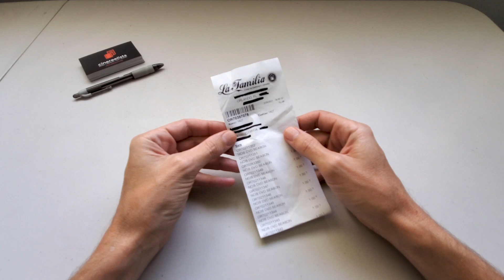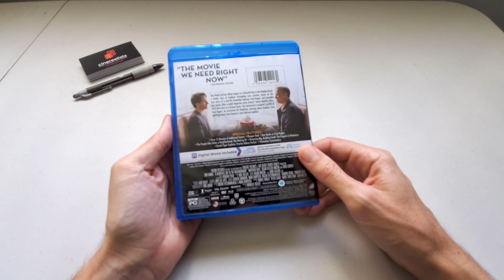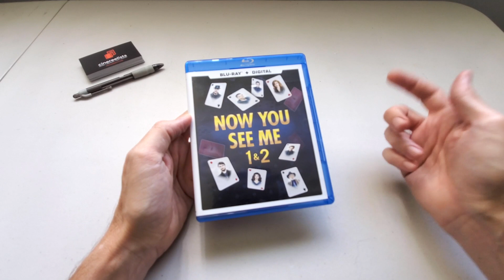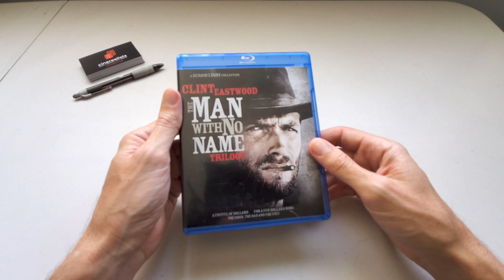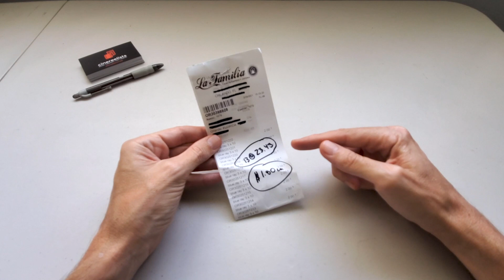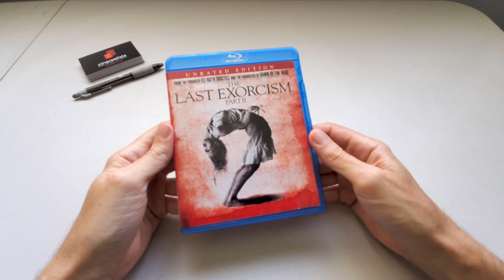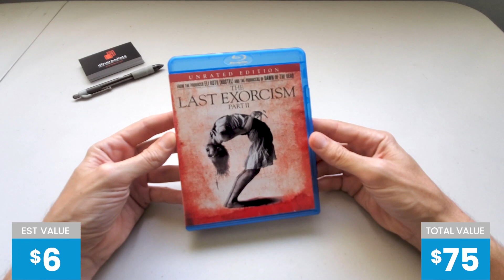Pawn Shop Haul - So many Blu-ray collections! Less than $2 per title... (w/ eBay values)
Bandit walks you through a recent blu-ray pawn shop haul, why he bought what he bought, what they are valued at (based on recent eBay sold listings with similar condition), and more.

TITLES FEATURED IN THIS VIDEO:
A Beautiful Day...
Now You See Me 1 & 2
Man With No Name
Birds of Prey
Hobbs & Shaw
Bad Boys Trilogy
300 / 300: Rise of...
Jumanji: The Next Level
Lethal Weapon Collection

Blu-ray Bandit is educational channel for blu-ray hunters. Pawn shops, eBay buys, thrift store searches - buying and selling - I cover it all. Have a question?

* All estimated values are Bandit's best guess based on eBay recently sold listing searches on the day of video filming. These values can and will change over time and are for illustrative purposes only.